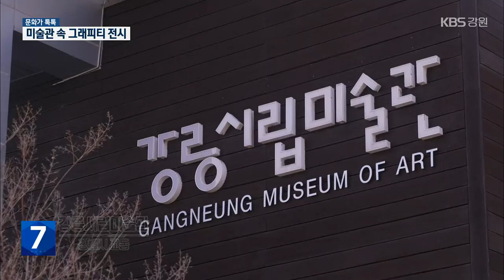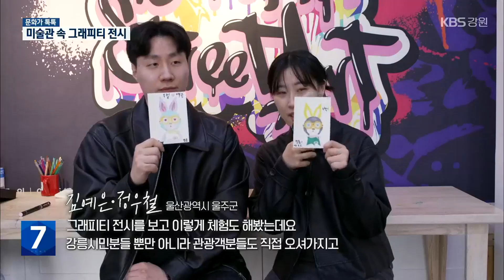[문화가 톡톡] 낙서가 예술로…그래피티의 세계 / KBS 2023.03.09.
낙서가 예술로, 그래피티의 세계

 거리예술로 자리를 잡은 그래피티 작가들의 작품을 미술관에서 만날 수 있게 됐습니다.

 '문화가톡톡'에서 강릉시립미술관에서 진행되는 그래피티 전시회 현장을 찾아갑니다.